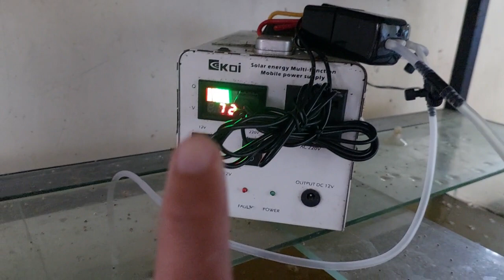Tilapia and Hito sa Aquaruim 25 Gallons Pang Pulutan